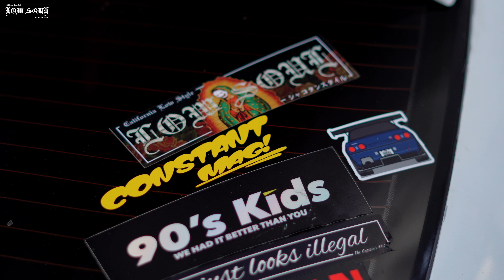LOWSOUL 4K - ANDYS SLAY DAY (11/22/20) RAW DRIFTING FOOTAGE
LOWSOUL - ANDYS SLAY DAY (11/22/20) RAW DRIFTING FOOTAGE

Some bad ass raw footage of some local legends and pro am drivers!
Thanks to Andys Tires for always holding down such dope events and contributing to the more positive side of DRIFTING.

いくつかの地元の伝説とPROAMドライバーの悪いお尻の生映像！
このようなドープイベントを常に抑制し、ドリフトのより前向きな側面に貢献してくれたANDYS TIRESに感謝します。

FIRST 2:48 MINS IS JUST OF THE PITS

In car footage 57:26 MINS